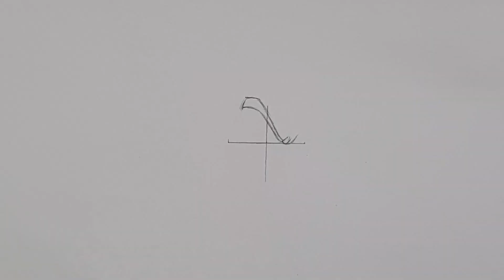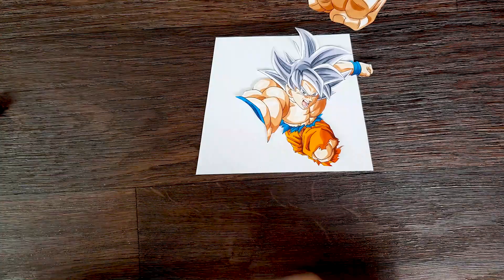Drawing Goku's Revenge 3D Illusion | Dragon Ball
Drawing Goku 3D Illusion from Dragon Ball